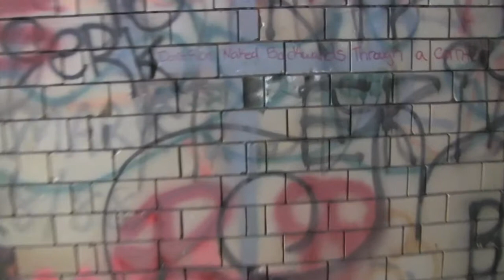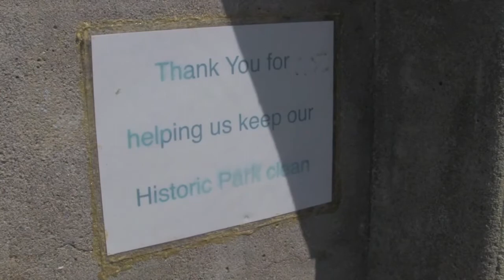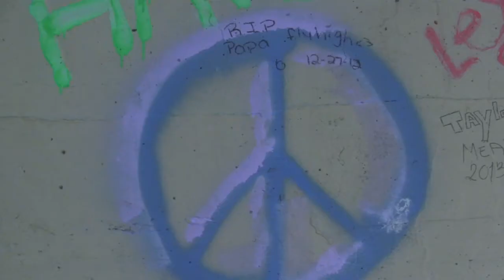John Mayer - "Slow Dancing In A Burning Room" (Dave Foley Jr Cover)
DOWNLOAD MY MUSIC FOR FREE
DaveFoleyMusic.bandcamp.com

d_foley